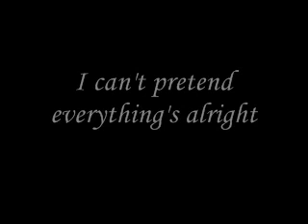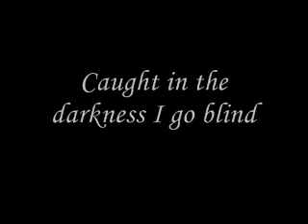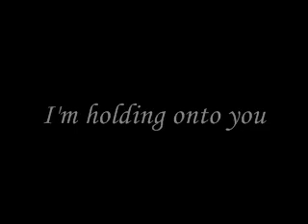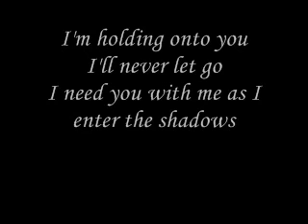Shadows Red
Lyrics to "Shadows" by Red.